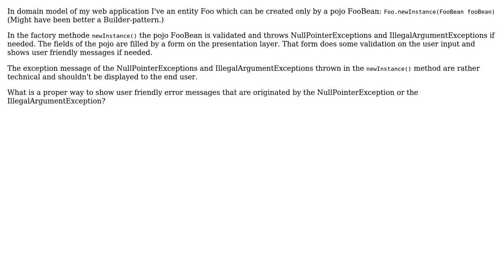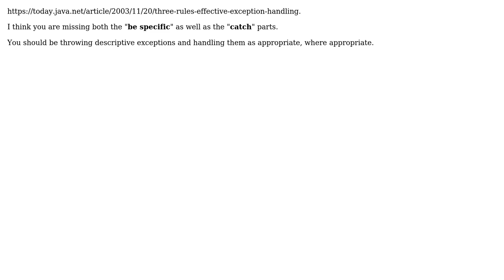Software Engineering: How to present domain model exceptions thrown through validation?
With thanks & praise to God, and with thanks to the many people who have made this project possible! | Content (except music & images) licensed under CC BY-SA | Music | Images & others | With thanks to user gnat user BrandonV user Bart Weber and the Stack Exchange Network Trademarks are property of their respective owners. You are responsible for your own actions.